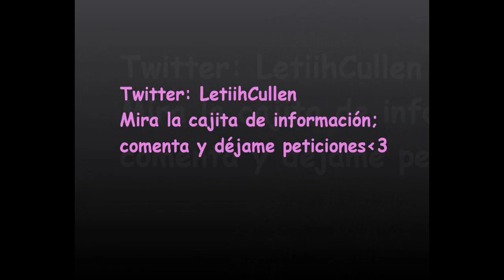●Mi experiencia con: las Mechas Californianas●;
BBM - (Pedir por mensaje privado)

Preguntas frecuentes:
Editado con: VideoPad
Cámara usada: Canon EOS 600D